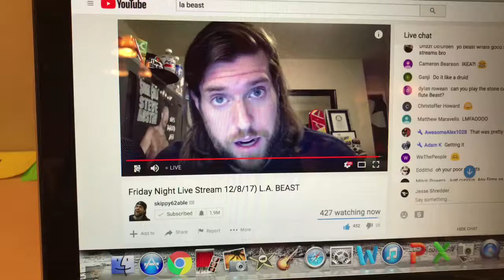GHOST PEPPER CHIP, TACO BELL DIABLO HOT SAUCE & RIPPLE MILK CHALLENGE | CORAL SPRINGS VEGAN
AFTER WATCHING THE LA BEAST I WANTED TO DO A DIFFERENT TYPE OF VIDEO. YES I KNOW IT'S NOT THE CAROLINA REAPER CHALLENGE. FOR THE RECORD IT WAS A REALLY DUMB IDEA TO DRINK A WHOLE CONTAINER OF RIPPLE & EAT HOT CHIPS, DON'T ADVISE TRYING THIS!

I ORIGINALLY UPLOADED THIS VIDEO ON JANUARY 31ST BUT THEN NEVER MADE IT PUBLIC. WAS UNDECIDED IF THIS VIDEO WAS ENTERTAINING ENOUGHT, BUT YOLO!